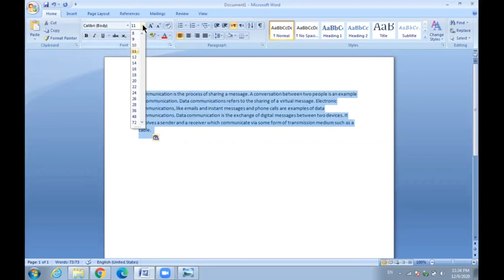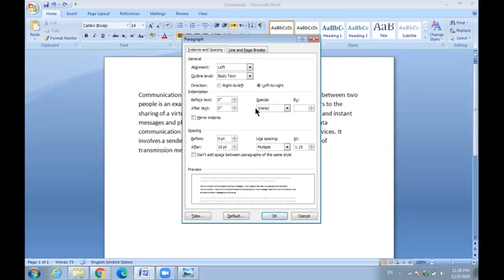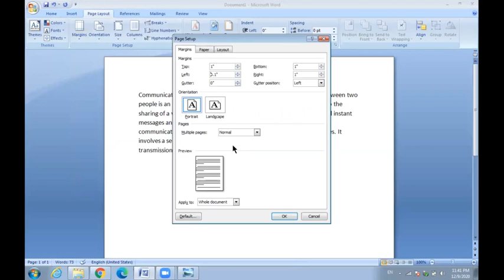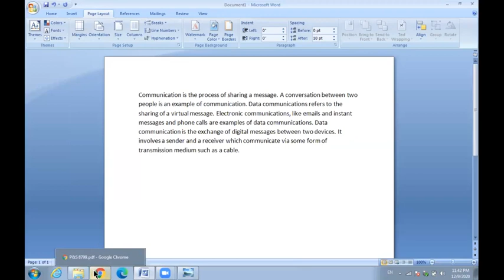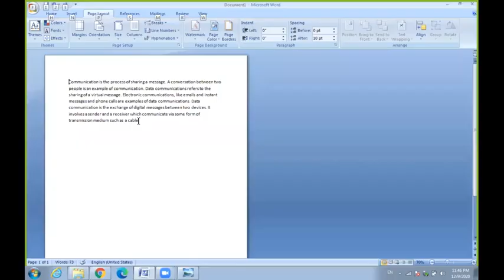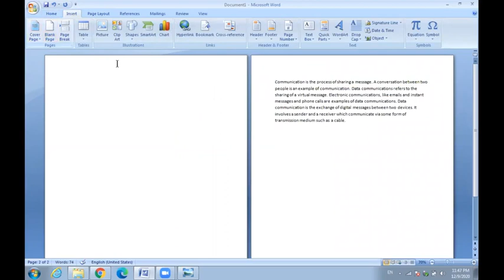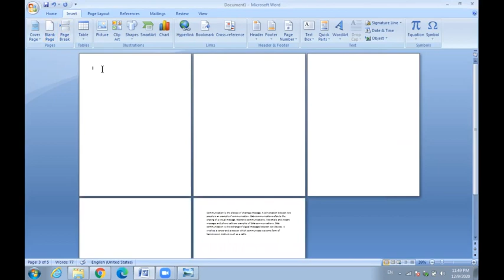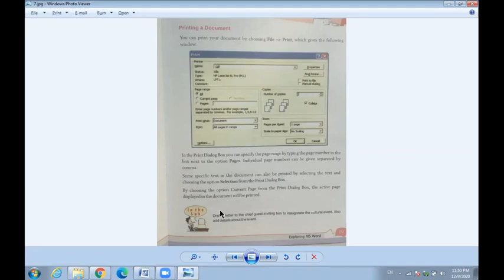[Class-6] Exploring MS Word Part 2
Line Spacing
Margins
Page Orientation
Preview
Printing a Document